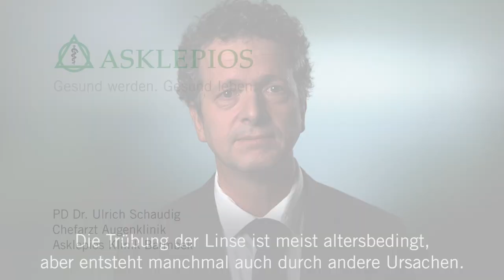Was ist der Graue Star? - Medizin ABC | Asklepios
Der Graue Star tritt in Deutschland bei 50 Prozent der 50- und 60-Jährigen auf. Viele davon bemerken die Sehstörung, die auch als Katarakt bezeichnet wird, am Anfang nicht, sie nimmt jedoch mit dem Alter zu. Der Graue Star ist weltweit eine der häufigsten Ursachen für Erblindung, obwohl sich die Augenerkrankung gut therapieren lässt. PD Dr. Ulrich Schaudig
erklärt, was der Graue Star ist.

PD Dr. Ulrich Schaudig, Chefarzt der Augenklinik an der Asklepios Klinik Barmbek